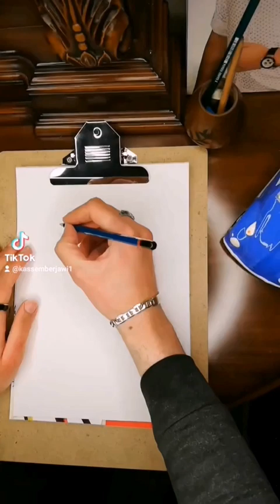KayEntertainment art myself suit sunglass classic cigar smoking shorts explore trending